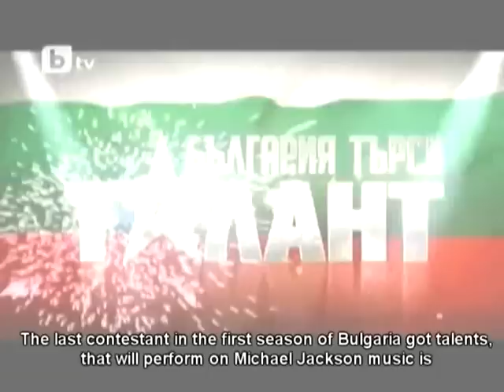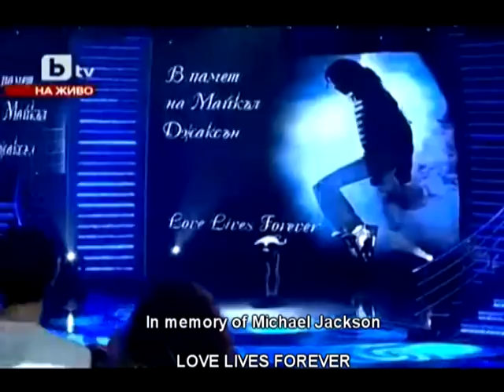Michael Jackson Tribute - Bulgaria Got Talents - Fedia Raichev (complete,subtitles)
thriller/2 bad/is it scary